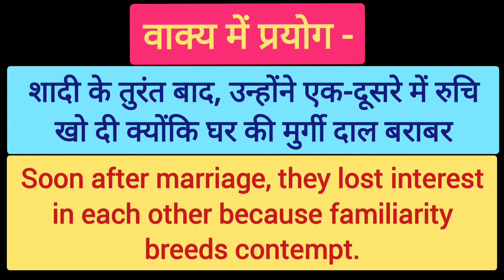🔴Daily Use English|घर की मुर्गी दाल बराबर मुहावरे का अर्थ अंग्रेजी में|रोज़ बोलि जाने वाली अंग्रेज़ी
🔴Daily Use English|Learn English through Hindi|रोज़ बोलि जाने वाली अंग्रेज़ी सीखिये|Spoken English
Lesson-30

Watch:👇 @The Growing Minds

We shall continue to create more educational videos for the society.

 🇮🇳 आईये हम सब मिल कर सीखें और आगे बढ़े 📚